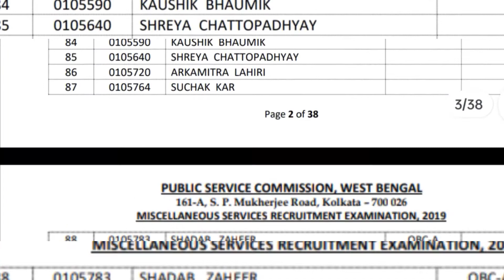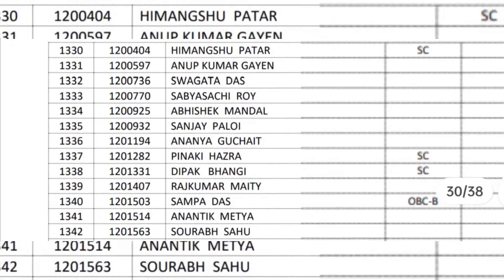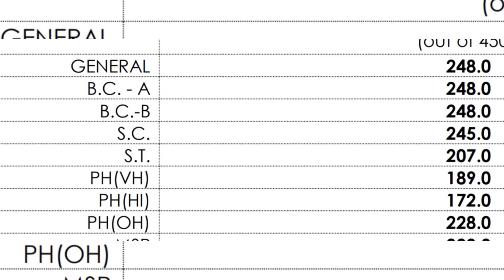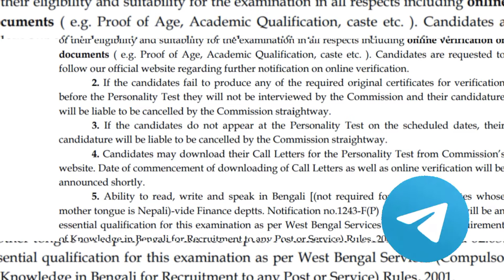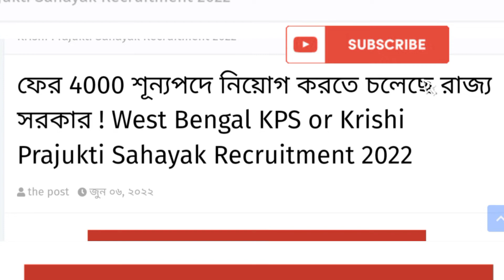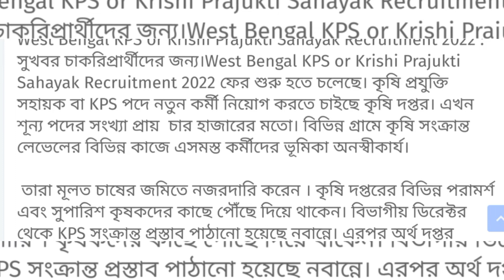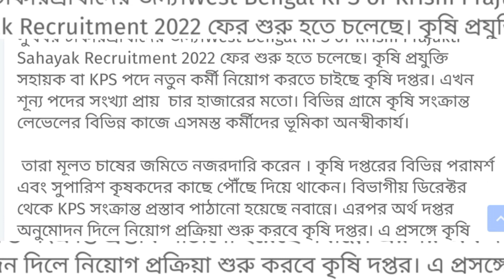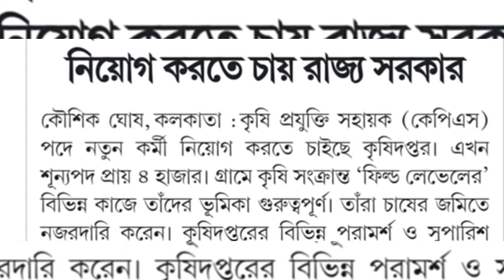কৃষি প্রযুক্তি সহায়ক এ অনেক পদে নিয়োগ • WBPSC এর অনেকগুলো নোটিফিকেশন • দেখুন সব বিস্তারিত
Of You Want to Download the Notification PDF